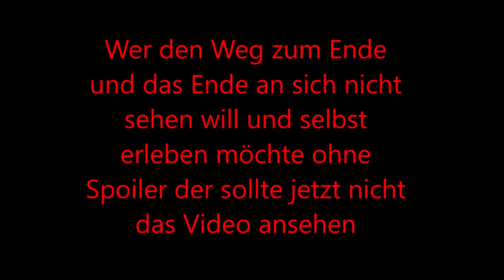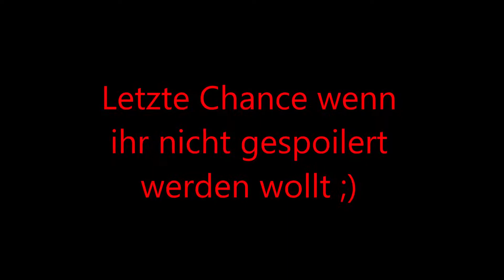The Forest | WEG INS SINKHOLE | versteckte Errungenschaften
Das ist das zweite Video einer kleinen Videoreihe.
1. Keycard
2. Weg ins Sinkhole
3. (Alternatives) Ende
4. Artefact + versteckte Bauteile

Ich hoffe euch gefällt dieses Projekt.
Die anderen Videos werde ich nacheinander hochladen.
Wird aber noch ein bisschen dauern.
Sobald sie hochgeladen sind werden sie hier verlinkt sein.

Die Musik ist aus der YouTube Audio Libary.
Alle Titel sind NICHT kopiergeschützt und der Titel sowie der Künstler müssen NICHT namentlich erwähnt werden!
Manche Titel wiederholen sich. Habe sie nur beim ersten Anspielen hier angehängt.

Hier die Titel:
Ladybug
Arp_Bounce
Haunt
Edge_of_Eternity
Heaven_and_Hell_Part_2
Rev
Grasshopper
Death_Match
Seductress
Invisible
Curb_Stomp
Frost
Hero_Theme

Das Video habe ich mit obs aufgenommen und mit Windows Movie Maker geschnitten